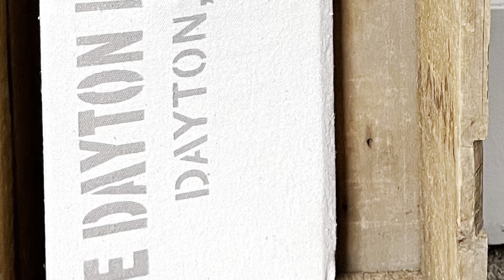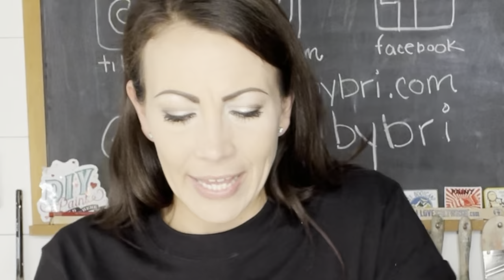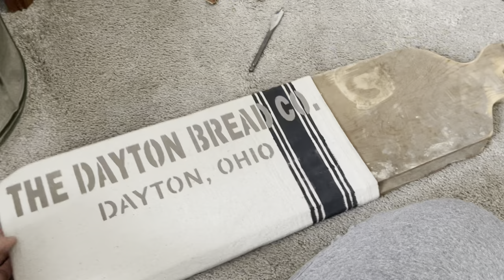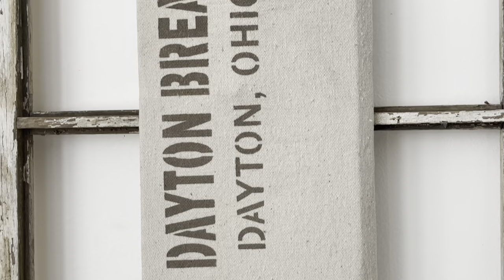Decor Boards | DIY Wall Pocket Decor Board | Wood Project | Spring Decor 2022 |Lifewit Pillow Review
DIY Paint:
*Little Black Dress

JRV Stencils:
*Grain Sack Stripes:
* Dayton Bread Co.

My Booth Location:

Upcycled by Bri- Booth 1445
1.) Owls Nest
2901 SE Adams

Avhrit Cordless Hot Glue Gun